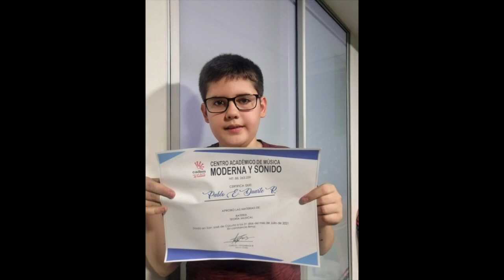Estudiantes recibiendo el diploma en las muestras musicales.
Video de nuestros estudiantes Cadem, en las muestras musicales de primer semestre 2021.

Inscripciones abiertas para cursos de canto, instrumento, producción musical y producción de audio.
Servicios sala de ensayo, estudio de grabación. Sedes Cúcuta y Bogotá - Colombia.

Visítanos en YouTube Instagram: cademmúsica - YouTube: cademmúsica